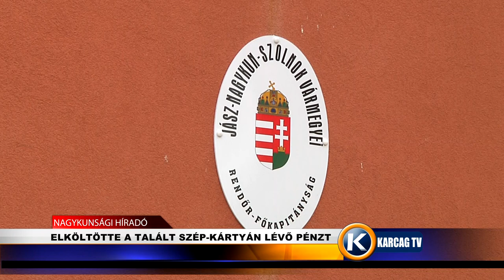ELKÖLTÖTTE A TALÁLT SZÉP KÁRTYÁN LÉVŐ PÉNZT